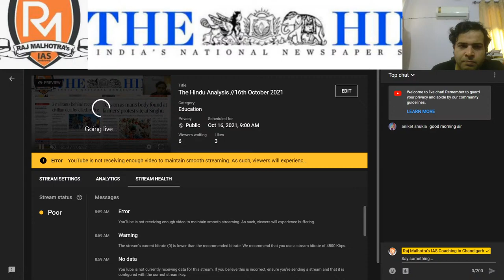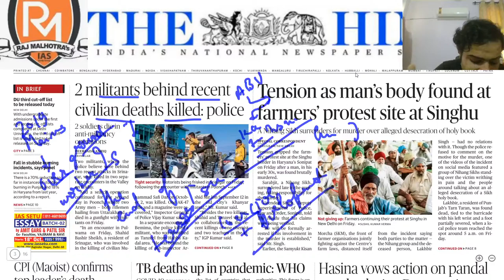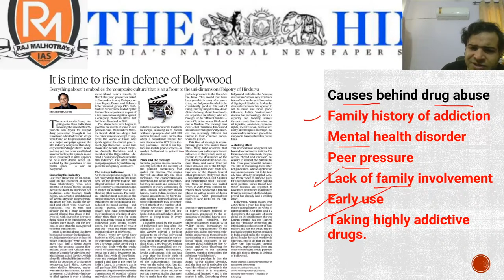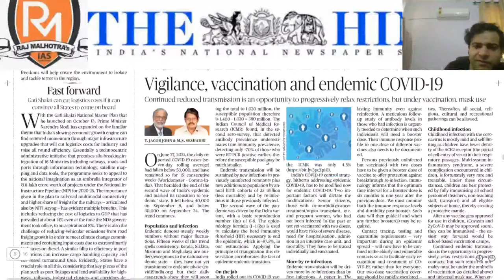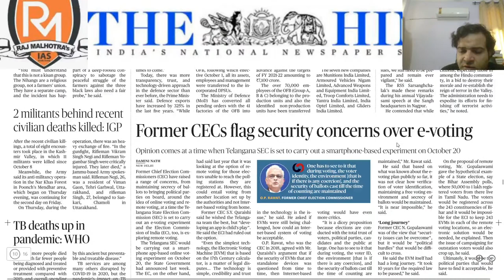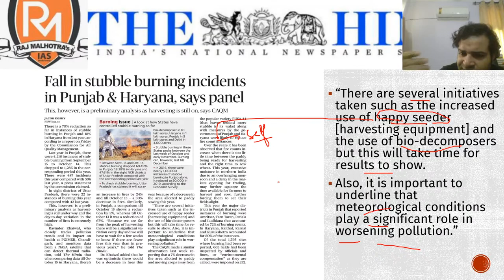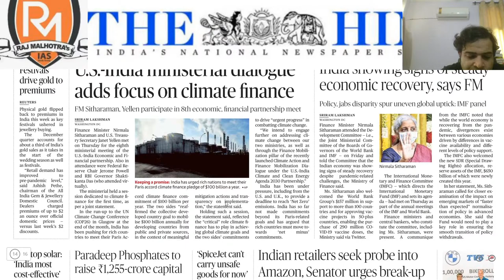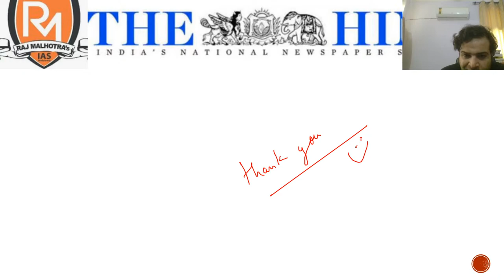The Hindu Analysis //16th October 2021